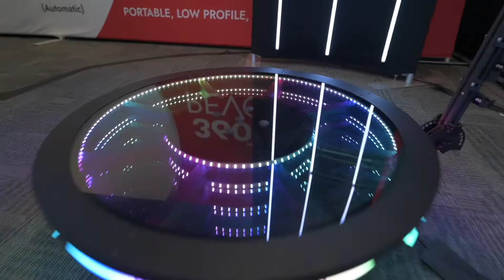RAL-6 360 LED Photobooth is now Available at RevoSpin.com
Introducing the RevoSpin Ferrari model and it’s limited Edition…